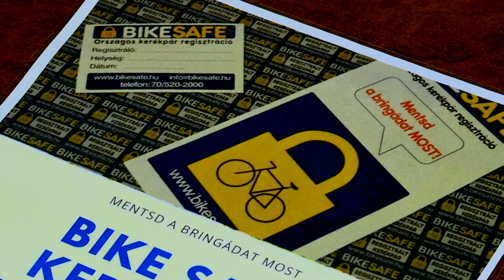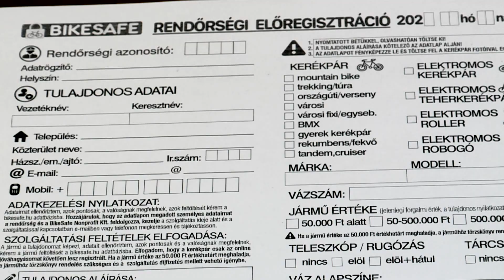Ingyenes kerékpár regisztrációt tart a rendőrség